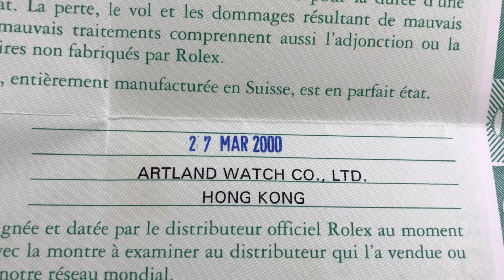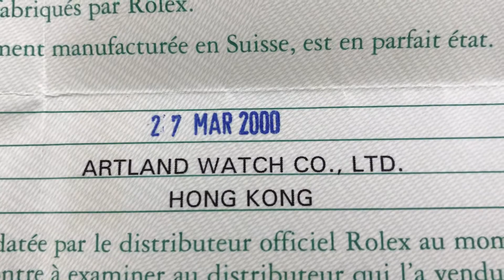Rolex Oyster Perpetual 77080 Garantie Paper 2000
DESCRIPTION: This item is used so please understand it may have some wear due to age but overall, it is still good.